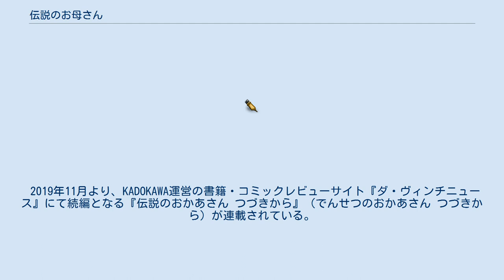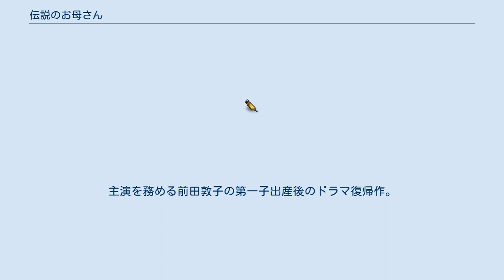伝説のお母さん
『伝説のお母さん』（でんせつのおかあさん）は、かねもとによる日本の漫画。
2017年4月から2018年4月に作者の公式ブログ「いっぱいかあさん」にて連載されKADOKAWAより書籍化された。
全1巻。
 2019年11月より、KADOKAWA運営の書籍・コミックレビューサイト『ダ・ヴィンチニュース』にて続編となる『伝説のおかあさん つづきから』（でんせつのおかあさん つづきから）が連載されている。
 NHK総合テレビ「よるドラ」枠の第5弾として実写ドラマ化され、2020年2月から放送されている。
 ファンタジー世界を舞台にしつつも、現実の（作品発表時点の）日本における子育てに関する社会問題を風刺した内容が特徴である。
 その昔、勇者とともに魔王を封印した伝説の魔法使いがいた。
平和を取り戻した世界では、待機児童を抱えるお母さんとなっていた。
魔王が復活した今、彼女は魔王討伐の戦いへ向かうため、保活を始め、夫に家事育児を教え、定時上がりで戦いに参加する。
 括弧内の名前は、ドラマ化の際のもの。
 NHK総合「よるドラ」枠で2020年2月1日から3月21日まで放送されていた。
全8回。
主演を務める前田敦子の第一子出産後のドラマ復帰作。
 伝説のパーティ 人間界 魔界 ゲスト